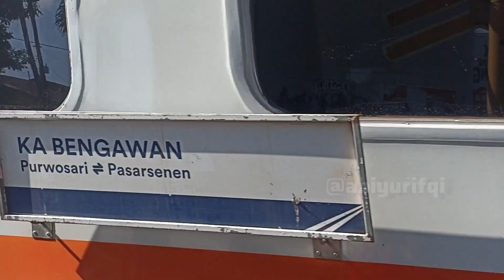LOKO SAKIT MASUK BENGKEL?! Akhirnya CC 201 04 02 YK Livery RnB Perumka Masuk Balai Yasa Yogyakarta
Pada bulan Desember 2022 lalu, lokomotif CC 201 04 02 KPT telah tiba di Yogyakarta. Lokomotif ini menjadi incaran banyak railfans karena kedatangannya masih menggunakan livery RnB Perumka yang sudah jarang ditemui di Pulau Jawa. Sayangnya lokomotif ini ternyata tidak sehat & hanya dapat dinas sebagai lokomotif langsir saja. Pada November 2023, tepat setahun setelah kedatangan lokomotif CC 201 139R di Jawa, akhirnya, lokomotifnya akan menjalani perawatan ringan di Balai Yasa Yogyakarta.

Video ini menyajikan hunting momen pengiriman lokomotif CC 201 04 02 YK RnB ke Balai Yasa untuk menjalani General Check Up (GCU). Selain itu, video ini juga menyajikan hunting kereta api sore di kawasan Lempuyangan. Ada Kereta Api Bengawan, Joglosenarkerto, Argo Dwipangga, dan Sancaka. Bonus ada langsiran lokomotif dempulan setelah menjalani uji reyen atau running test di Balai Yasa. Yuk, simak videonya sampai selesai!

Semoga lokomotif CC 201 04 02 bisa narik kereta api jarak jauh!

Selamat menonton. Tanpa diskip ya. Dijamin menarik!

Kereta dalam video ini:
• Langsiran Rangkaian KA Gajahwong
• KA Argo Dwipangga | Jakarta Gambir - Solo Balapan
• KA Bengawan | Jakarta Pasar Senen - Solo Purwosari
• KA Sancaka | Surabaya Gubeng - Yogyakarta
• Langsiran Lokomotif | CC 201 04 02 YK
• Langsiran Lokomotif | CC 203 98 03 CPN
• Langsiran Lokomotif | CC 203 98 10 SDT & CC 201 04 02 YK
• KRL Commuterline | Palur - Solo Balapan - Yogyakarta
• KA Joglosemarkerto | Solo Balapan - Semarang Tawang - Tegal - Purwokerto - Solo Balapan - Semarang Tawang

Lokasi: JPL 351 Lempuyangan, Balai Yasa Yogyakarta

Abiyyu Rifqi